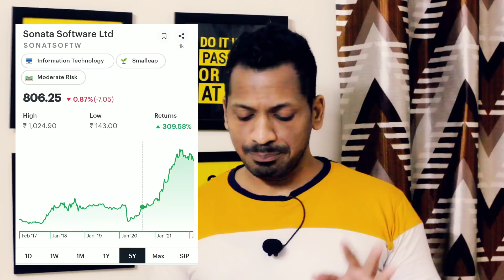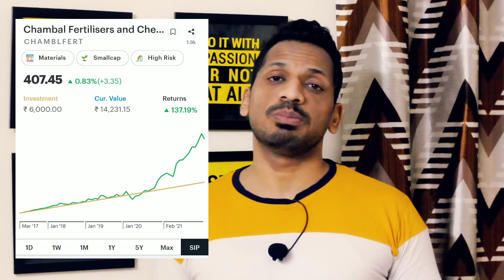Risk High है लेकिन SIP Return ?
Plans
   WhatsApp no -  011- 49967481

***Gold Plan***

499.00 to 799.00 RS
(Yearly Plan)

***Diamond Plan***

1599.00 Rs  (Yearly Plan)

××××××× Premium Plan ×××××××

4999 Rs (Yearly plan)

*Portfolio Design
*Portfolio review
*Retirement Planning
* Goal planning

Topics covered:-
Risk High है  लेकिन SIP Return 100% के ऊपर

1)best mutual funds to invest in 2021 india for long term
2)best mutual funds to invest in 2021 india for long term sip
3)top 10 mutual funds for sip to invest in 2021
4)best mutual funds to invest in 2021 india for short term
5)best mutual funds to invest in 2021 for 1 year
6)best sip plans for 1,000 per month
7)top 10 mutual funds for sip to invest in 2021 money control
8)best sip to invest in 2021 for 1 year
9)sip mutual fund calculator
10)sip full form in mutual fund
11)sip calculator sbi
12)axis mutual fund sip
13)how to start sip investment
14)sip calculator hdfc
15)top 10 mutual funds for sip to invest in 2020